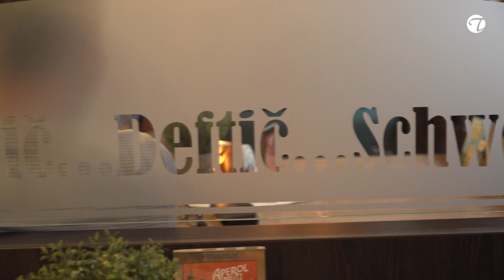Tschechisch böhmische Küche im Restaurant "Schwejk" | Gastgeberempfehlung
Gastgeber Josef Micek begrüßt Sie und Euch im Restaurant "Schwejk" im Gasthof Weißig. Neben traditionellen Speisen darf man sich auf tschechische Biere und hauseigene Weine freuen. Wer in Dresden zu Besuch ist oder hier wohnt, sollte sich einen Besuch im Restaurant vormerken.